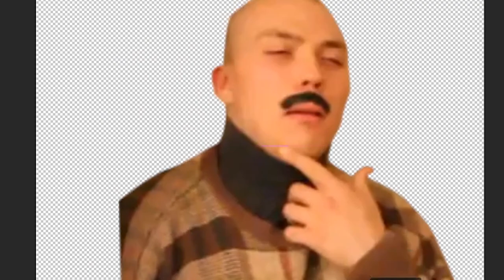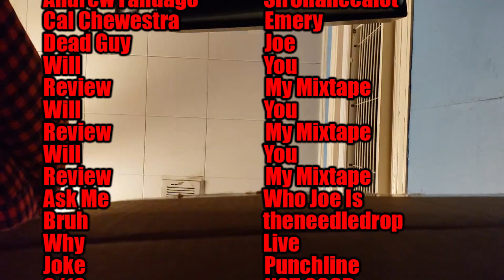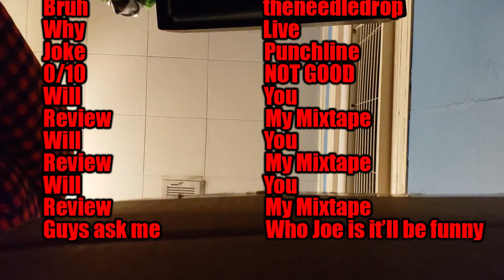theneedledrop parody but everything goes horribly wrong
We TRIED to make a parody review of Emery's album "Frontalis", but things didn't turn out quite as planned. Despite this, we continued filming the video and ended up with this monstrosity. This is without a doubt the worst thing I've ever made and I hate it.

This video is bad, but what ISN'T bad is the music we talked about. Please consider checking out Frontalis on any of these places::
AMAZON MUSIC (hey Alexa, play some Emery)